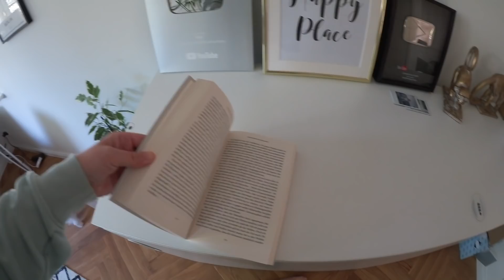Ein wichtiger Tag! 😳 Hypnobirthing Kurs mit Alex & Food Haul | Isabeau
Hi Zusammen, ich zeige euch unseren Wocheneinkauf. Zudem erzähle ich euch etwas zu unserem Online Hypnobirthing Kurs. Wollen wir doch eine Hausgeburt? Ich wünsche euch viel Spaß bei dem Video :)